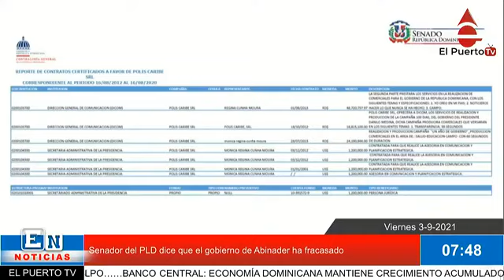Senador del PLD dice que el gobierno de Abinader ha fracasado